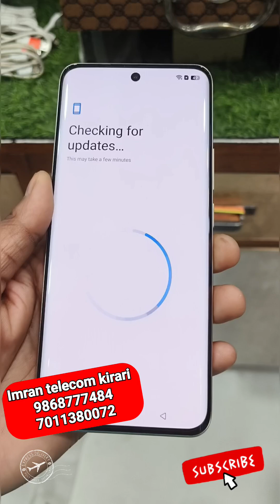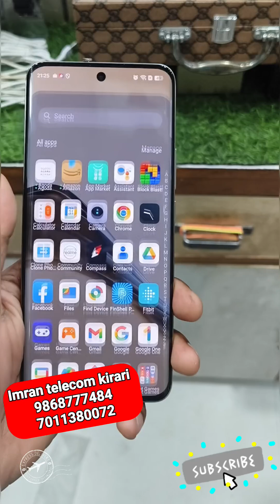realme 13 pro 5g mobile unboxing 😍😍😍